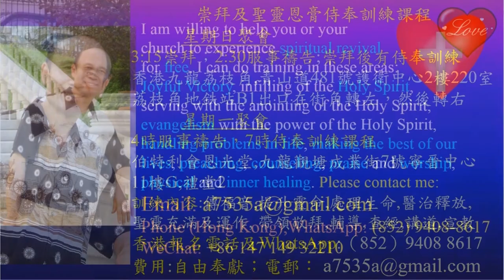Raise up people by laying hands on them Part (A) - Pastor Yip - In Eng & Luganda, Uganda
Ｈｏｗ　ｔｏ　ｒａｉｓｅ　ｕｐ　ｐｅｏｐｌｅ　ｔｏ　ｓｅｒｖｅ　Ｇｏｄ　ｂｙ　ｔｒａｉｎｉｎｇ　ｔｈｅｍ　ｔｏ　ｌａｙ　ｈａｎｄｓ　ｏｎ　ｐｅｏｐｌｅ　ｔｏ　ｅｘｐｅｒｉｅｎｃｅ　ｔｈｅ　Ｈｏｌｙ　Ｓｐｉｒｉｔ
1．星期日：3:15崇拜；2:30服事禱告；崇拜後有小組及侍奉訓練課程。
2．星期一：4時服事禱告，7時侍奉訓練課程。